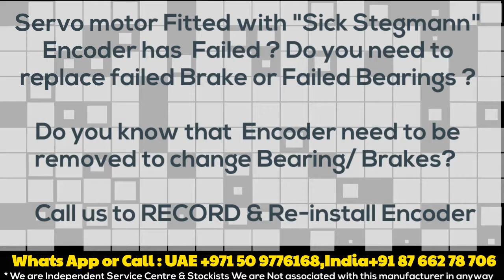SRM50 SRM 50 Sick Stegmann Encoder Alignment,Memory Read,Servo Motor Repair India/Delhi UAE/ Dubai